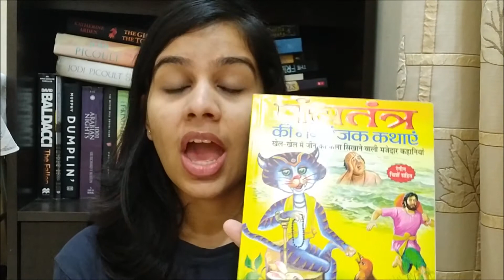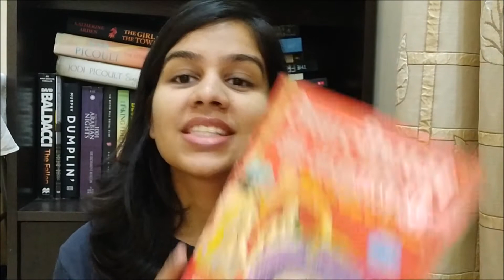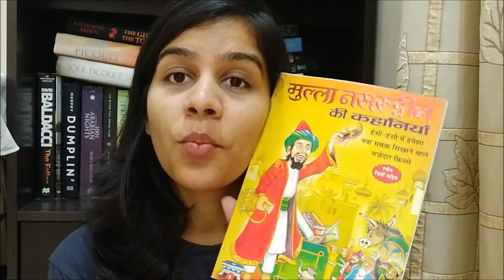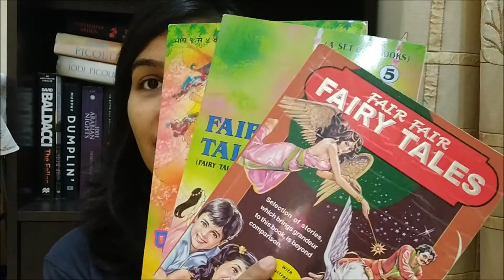Underrated Indian Children's Books You Need To Read! | Celebrity Reads Hush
INDIAN CHILDREN BOOKS NO ONE TALKS ABOUT/Indian children books recommendations/CELEBRITYREADSHUSH

Heya guys, today 'am gonna talk about the books I grew up reading, mostly Indian Children books and how today's generation don't even know about them. I hope you all enjoy this video and would take an initiative.

*Ramayana is not a children book but I used to read this short and easy version of it as a kid.

{ABOUT ME}

Heya! I'm Divya Agrawal. I love to read and write. I'm a book blogger turn booktuber. I started this channel with the sole purpose of spreading and sharing my love for books with everyone.

Intro by Blue Whales Designs

(Please read my review policy before sending any. Head over to the blog link for that.)